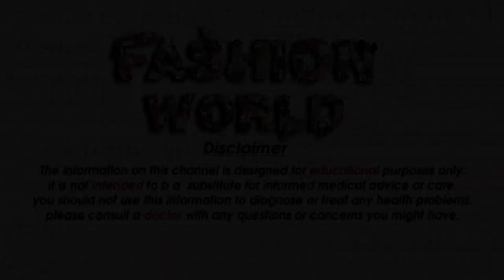New trendy party wear lehenga design , Looking Beautiful Lehenga Design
Fashion World

Gmail
Cast & Crew :

Fashion World
► Animation & Motion Graphics  =  Salman
►Female  Models      =
►Makeup                    =  Alia